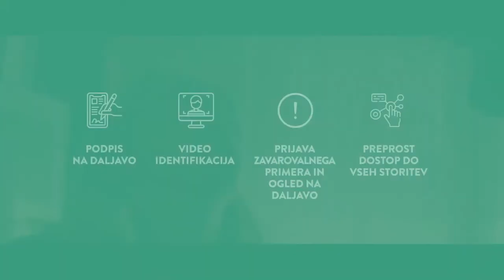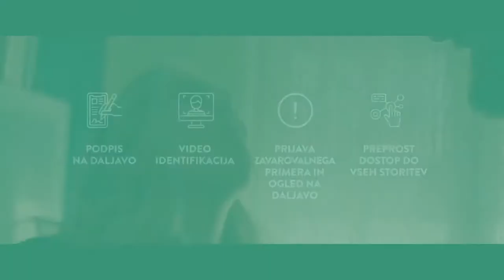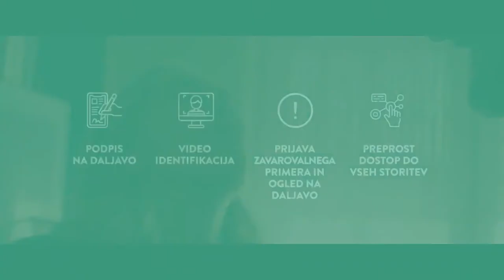02. KROG - 2021/22: 1.A DRL - MOŠKI: RK MARIBOR BRANIK : MRK LJUBLJANA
Video posnetek tekme 02. kroga 1.A DRL (Liga NLB) med RK MARIBOR BRANIK : MRK LJUBLJANA. Več informacij o tekmi na